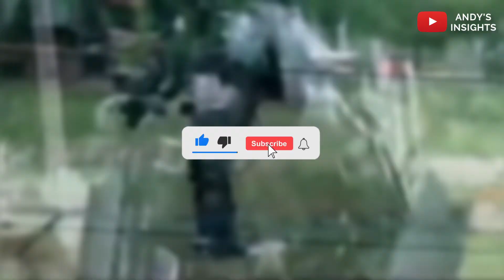These Massive Military Inventions by Safo Kantanka Will Change Everything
In this video dubbed 'These Massive Military Inventions by Safo Kantanka Will Change Everything' I delve into the implementation of Ghana's Massive inventions that is expanding the technological industry in Ghana which will Blow Your Mind in Ghana. This inventions by Safo Kantanka in Ghana is awesome for the tech industry in Ghana and Military application and this video would shed light it. Ghana’s Massive Military Inventions by Safo Kantanka which Rapidly Would Blow Your Mind as it's economic impact is huge is a Vital Part of the developmental agenda. This video is in an attempt to optimize information in Ghana and raise a sense of awareness on this mega projects coming to Ghana.